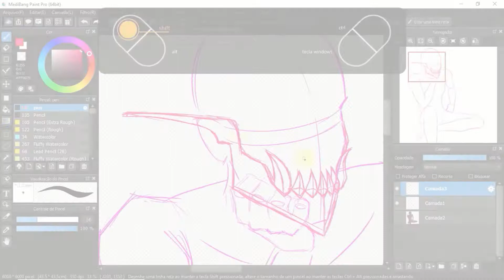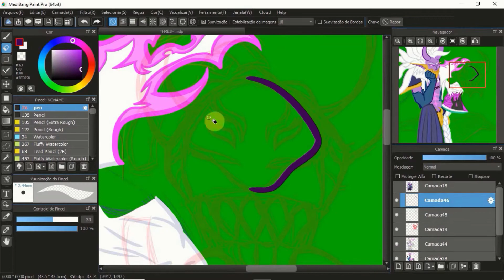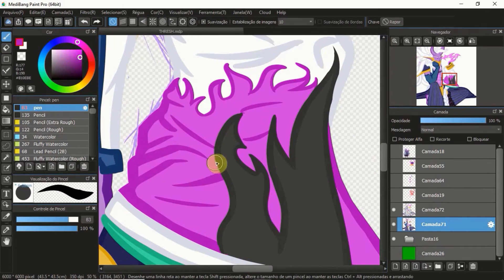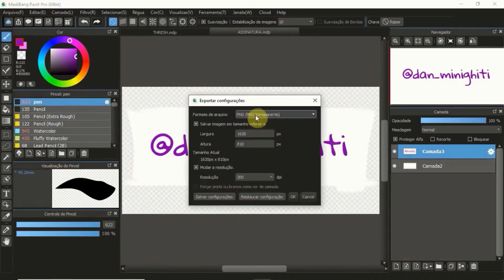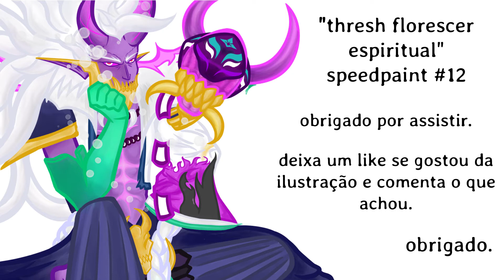speedpaint "thresh florescer espiritual" (league of legends)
fanart para um dos campeões que eu mais me divirto jogando. o evento florescer espiritual foi incrivel pra mim, e não podia deixar de desenhar essa skin f*da demais. se gostou da ilustração, se inscreve no meu canal e deixa aquele like maroto! ;)

as incríveis músicas usadas aqui você encontra nos seguintes links!